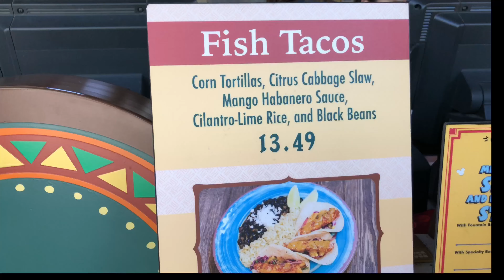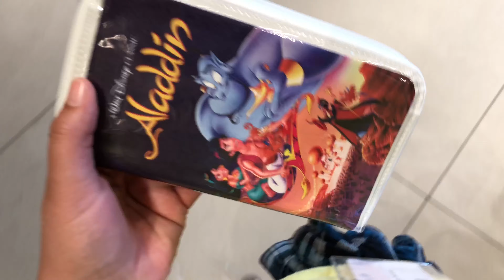FIRST TIME AWAY SINCE BIRTH!!! DISNEYLAND *Tips* What to Eat & How to Skip The Lines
I love Disneyland, if you didn't know!!! I love the music, the rides, the characters, the atmosphere, the happy, the FOOD, the shows, EVERYTHING!!! So when I go I try to think of ways to share my love and things I've learned with all of you! So here is a good guide and ratings on food in Disneyland!!! Here are some fun rides and how we got to the front of the lines!

ALSO, don't forget to friend us on all social media! I post lots of adorable pictures of our sweet twin girls!